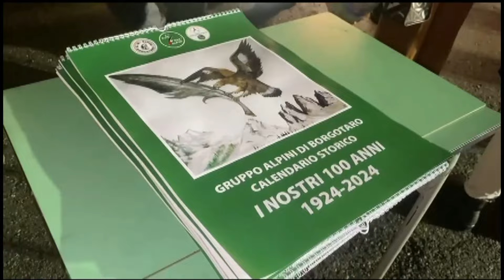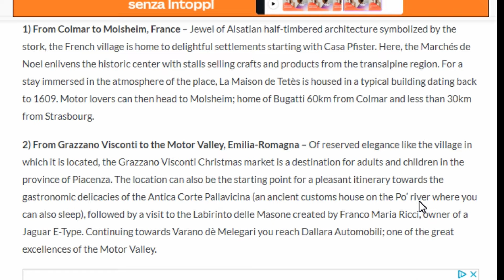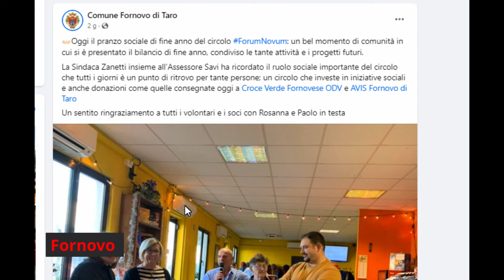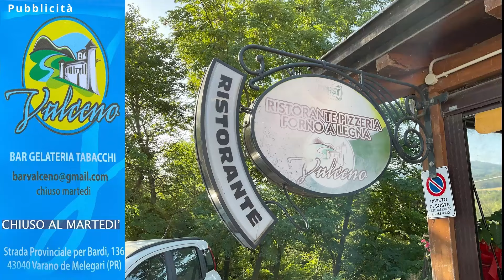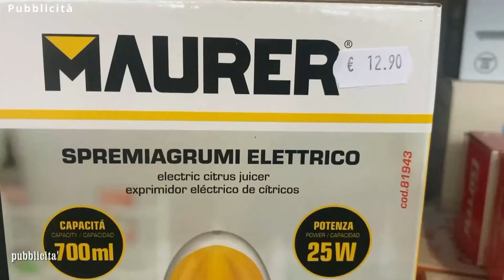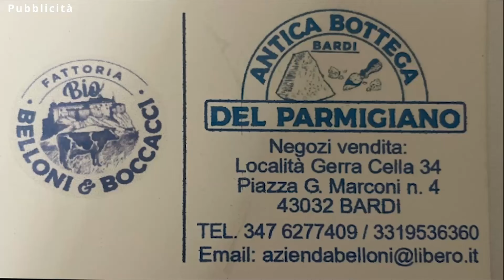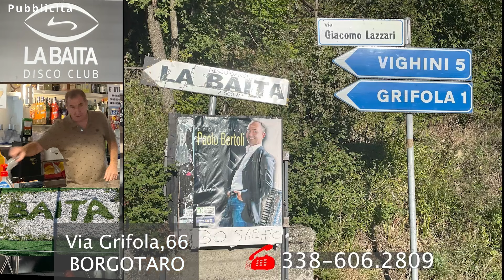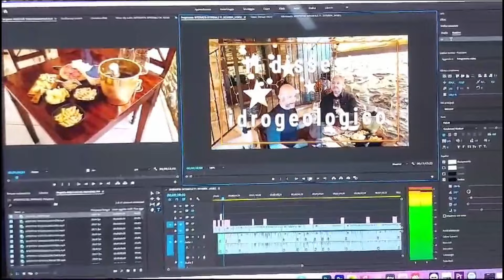RTA Parmense News 20-12-23